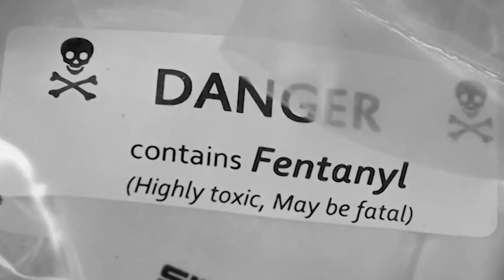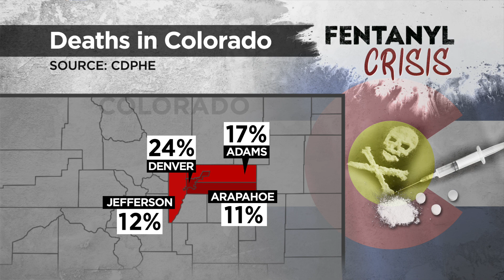Fentanyl dealer gets mandatory 20-year sentence in death of teen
A fentanyl dealer got 20 years in prison for selling the drug which resulted in the death of a teenager.